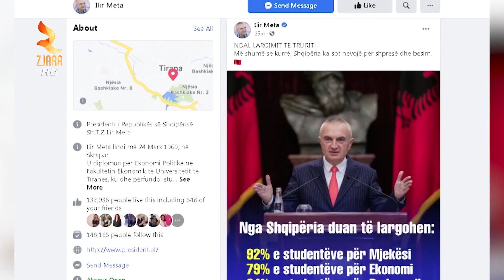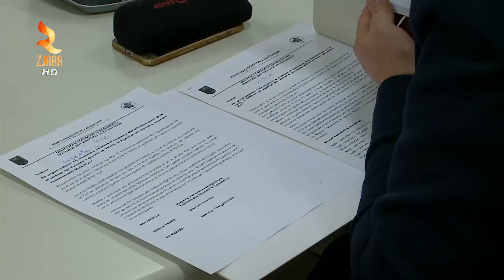EDICIONI I LAJMEVE ORA 19:30 DATE 25 JANAR 2021